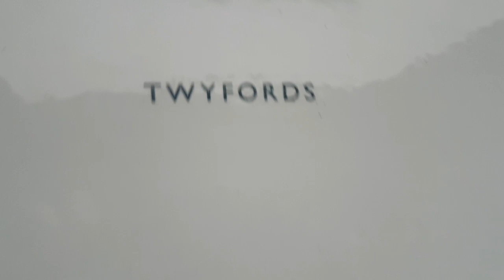AS Magnia/LL Twyfords Classic, PH, Kirkby (1)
This is a PH in Kirby In Ashfield.

A nice 80s TC cistern here, branded "TWYFORDS BATHROOMS" with a replacement Magnia pan. Nice slab and atmosphere too.